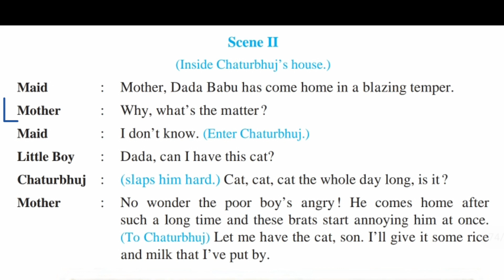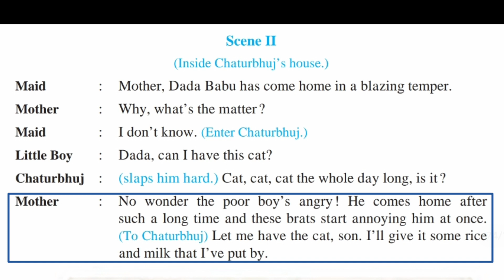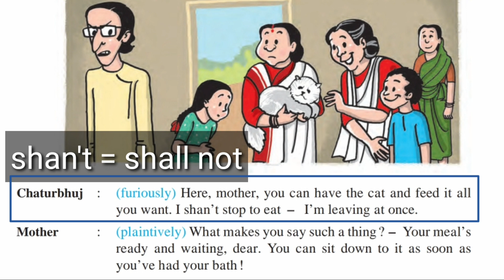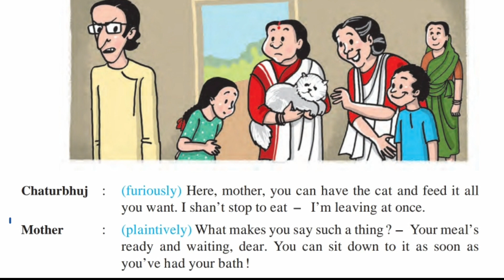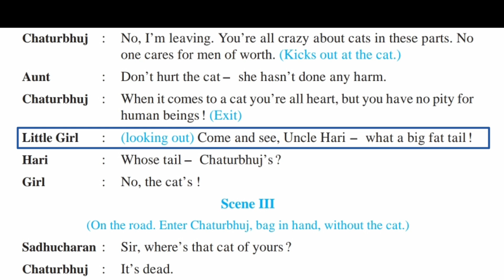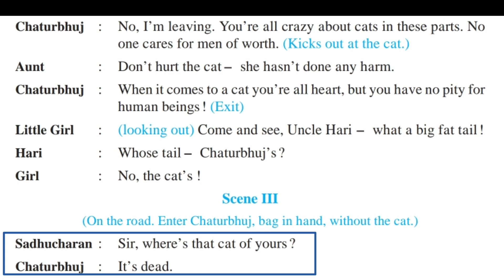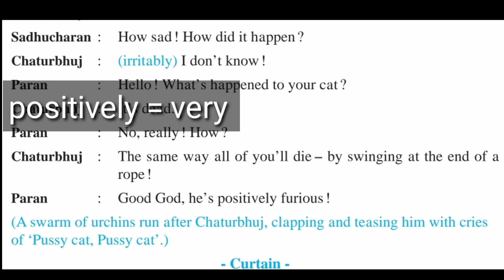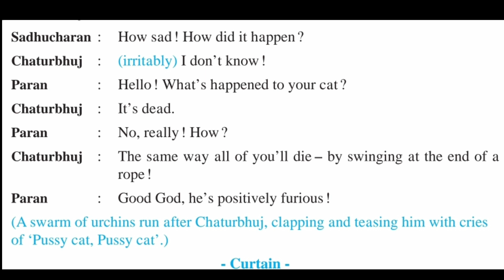31 March 2021(2)